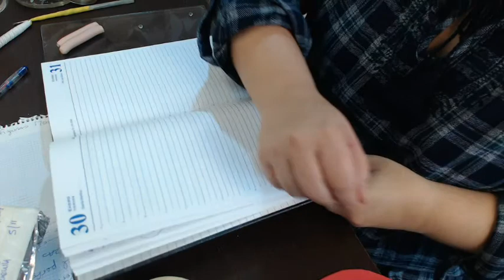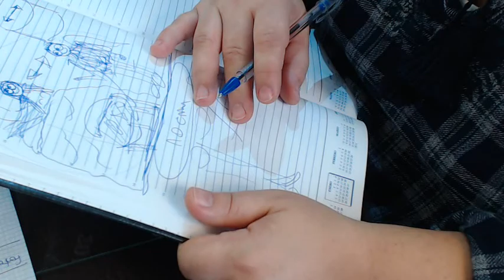Charlando con Soledad sobre sus Figuras de Novia Sirena Video 252